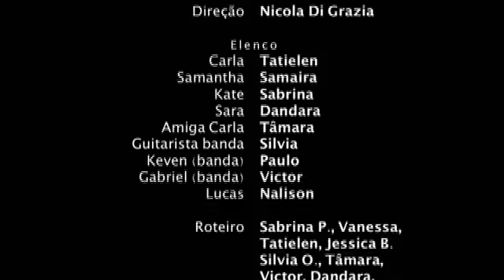Em busca de um sonho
Curta-metragem Projeto Curta-Jovens, Rio Branco, Acre, Brasil.
ITA: Il progetto "Curta-Jovens" educa gli adolescenti ad avere un atteggiamento critico e attivo nel campo dellaudiovisivo. I giovani saranno coinvolti in un corso che darà nozioni base di linguaggio cinematografico e di recitazione. Nella pratica realizzeranno dei cortometraggi finali, sulla base di una storia inventata assieme.